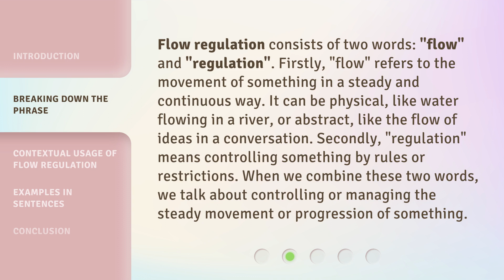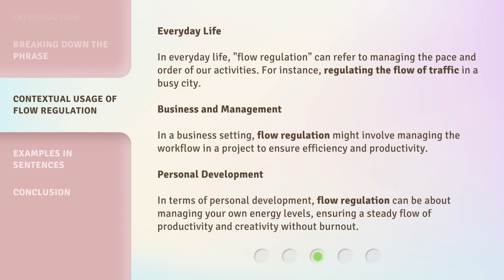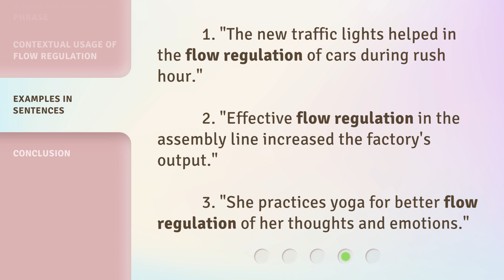Understanding Flow Regulation in English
Unlocking the Secrets of English Flow Regulation • Discover the hidden techniques behind flow regulation in English and enhance your language fluency. From stress patterns to rhythm, learn how to master the art of smooth and natural English speech.

00:00 • Introduction - Understanding Flow Regulation in English
00:28 • Breaking Down the Phrase
01:04 • Contextual Usage of Flow Regulation
01:43 • Examples in Sentences